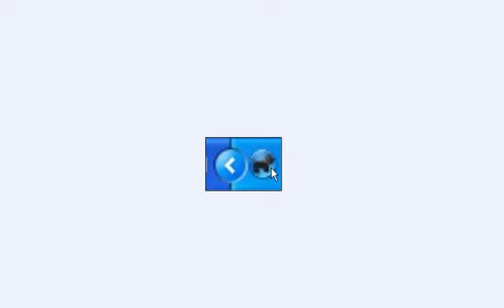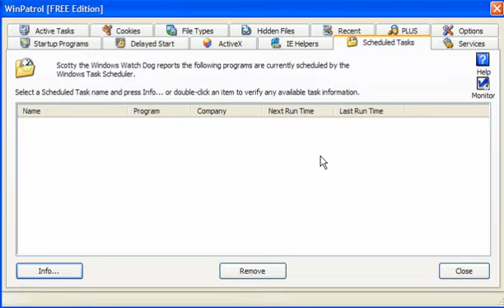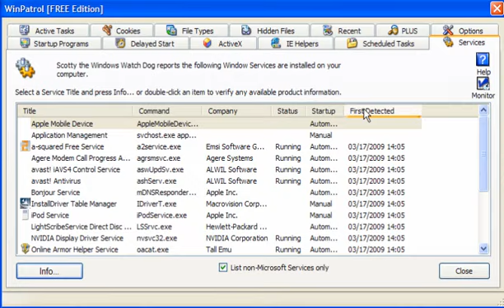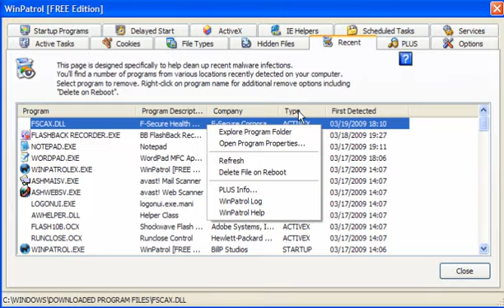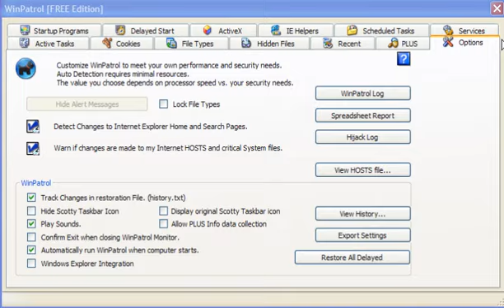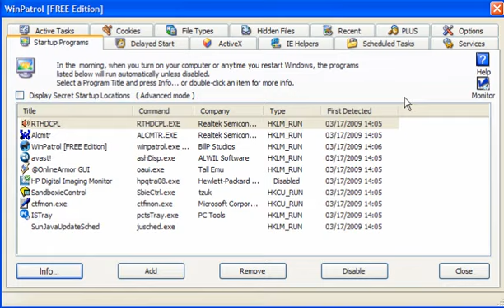WinPatrol2009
WinPatrol2009 adds an extra layer of security to your system without conflicting with existing security programs.  Its behavior based methods alert you to changes made to your System Startup, installed programs and much more.  Three flavors - Free, Pro and Portable, ideal for troubleshooting.